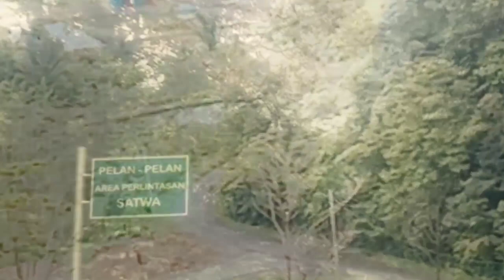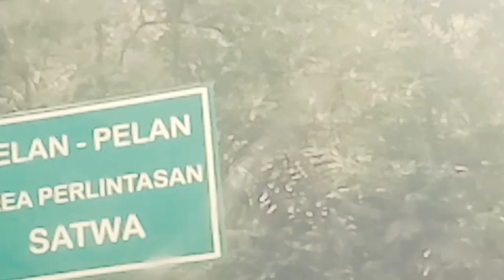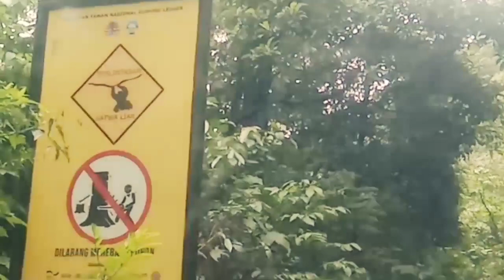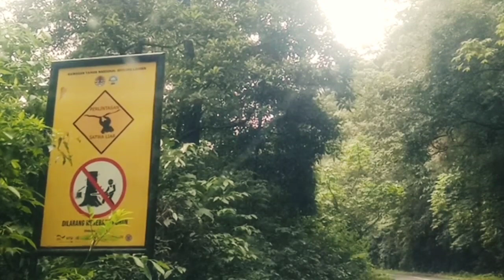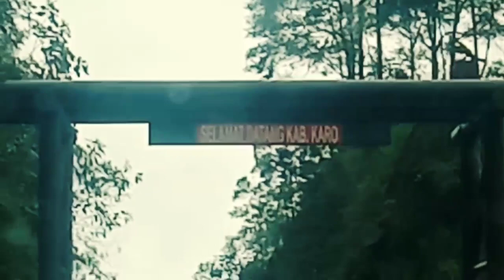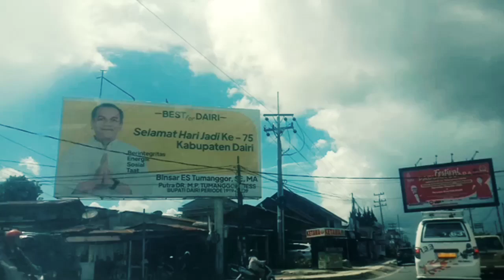JALAN JALAN BINJAI - SIDIKALANG VIA LERENG SINABUNG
Pada vidio ini Par Mas Ker Channel akan membawa teman teman untuk berjalan jalan dari binjai menuju sidikalang melalui lereng gunung sinabung,perjalanan indah,salam dari binjai,

Semoga vidio parmasker channel ini bisa berguna buat teman teman untuk memilih jalan alternatif jalanjalan salamdaribinjai Parmasker Channel

jlnaltrntfsnbng